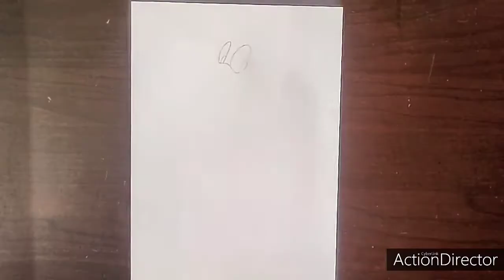Making Donald Duck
Hello Everyone It's My 22nd Video I Have Draw Donald Duck From Micky Mouse Series